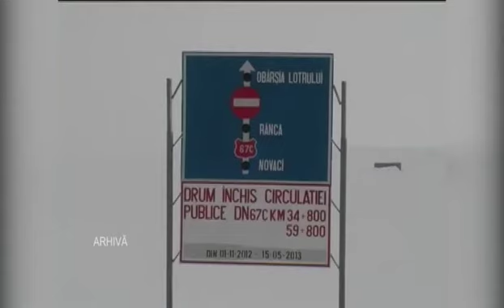SOFER INZAPEZIT PE TRANSALPINA